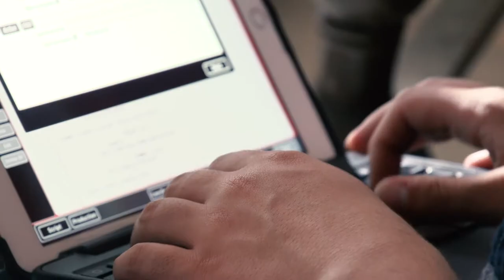TULSA Behind-the-Scenes | Script Sup Benjamin Dessecker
Go behind-the-scenes of tulsathemovie. Interview of script supervisor Benjamin Dessecker on his experience with the film "Tulsa".

AVAILABLE NOW on Digital and DVD! Released Nationwide in theaters in August 2020 and achieved #2 of All Time Domestic Box Office for Self Distributed Movies. Visit us at tulsathemovie.com.

Biker Tommy Colston (Scott Pryor) is a hopeless addict.  When Tommy discovers he has a long-lost daughter named Tulsa (Livi Birch), he reluctantly welcomes the nine year-old into his home, but tries to keep her out of his heart.  The head-strong little girl attempts to use her strong faith to save Tommy from his addictions and the demons of his past.  When tragedy strikes, Tommy is forced to face his demons and attempts to become the father of Tulsa’s dreams.  Inspired by true events, “Tulsa” is a funny and heartwarming story of redemption, family and forgiveness, even in the darkest times.

Directed by: Scott Pryor & Gloria Stella

Screenplay by: Ty DeMartino & Scott Pryor

Story by: Scott Pryor & Ty DeMartino

Produced by:
Autumn Bailey-Ford
Scott & Laura Pryor
Gloria Stella

Executive Producers:
Scott & Laura Pryor

Cast:
Scott Pryor
Livi Birch
Nicole Marie Johnson
John Schneider
Cameron Arnett